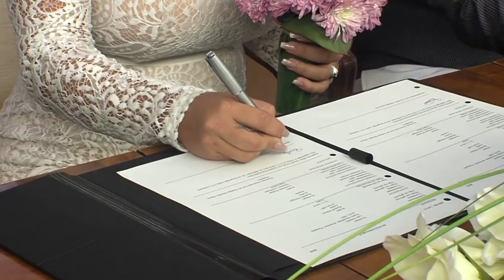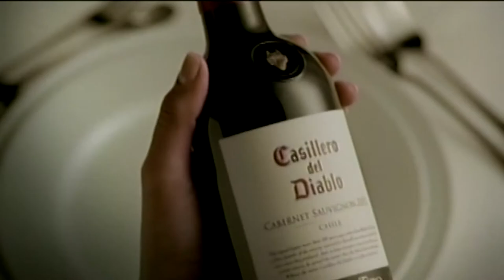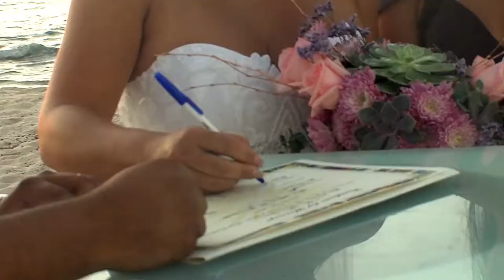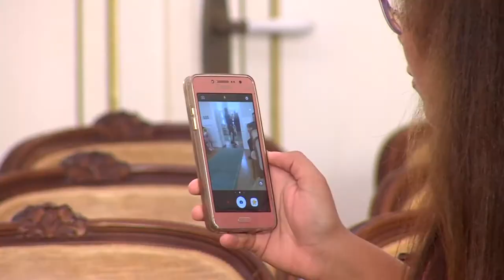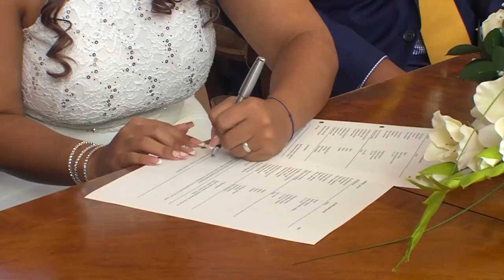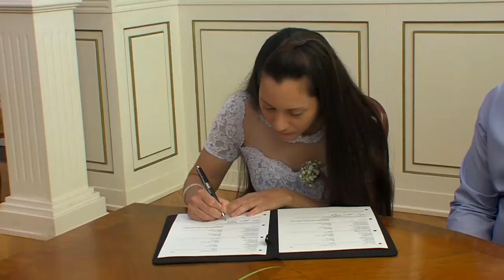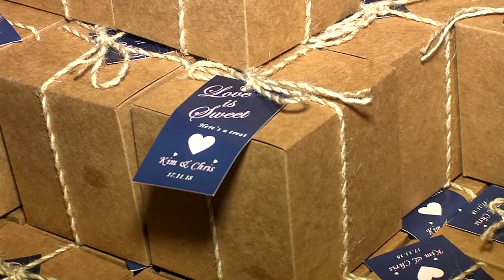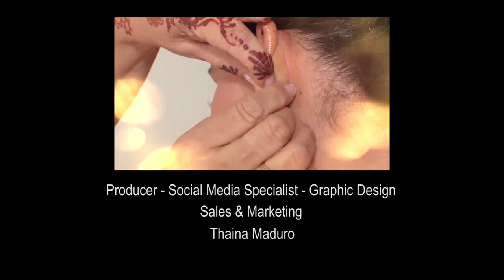BRINDIS MARCH 2019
Brindis March 2019 program presenting  Luis & Rachel, Sandro & Carolina and Chistopher & Kimberly